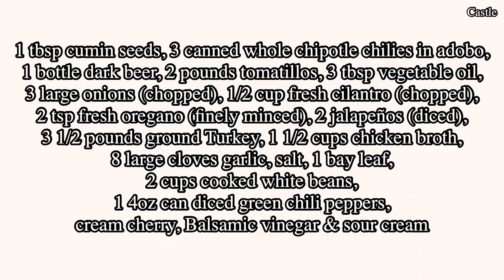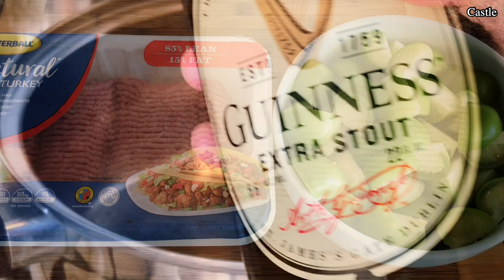Thanksgiving Turkey Chili / Turkey Chili / Save Me the Plums by Ruth Reichl Recipe #5 추수감사절 칠면조 칠리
Thanksgiving Turkey Chili - Ruth Reichl’s Thanksgiving family recipe.
Save Me the Plums recipe #5
Ruth Reichl has made this beloved Gourmet recipe every Thanksgiving since 2001.  It reminds her family of the friends they lost on 9-11 and the many reasons they have to be thankful!
In May the local library book club read Ruth Reichl’s New York Times best seller Save Me the Plums.
Ruth Reichl is a famous chef, food writer & restaurant critic.
She was the last editor-in-chief of Gourmet Magazine.
This book is Ruth Reichl’s Gourmet memoir.
I enjoyed reading & cooking all 5 recipes in the book.

추수감사절 칠면조 칠리 - 루스 레이셜의 추수감사절 가족 레시피.
세이브 미 더 플럼즈 레시피 #5
루스 레이셜 2001년 이후로 매년 추수감사절에 만드는 사랑하는 식도락가 레시피 9-11때 잃은 친구들을 생각나게 하고 감사함을 많이 느낍니다!
지난 5월에 동네 도서관 독서모임에서 읽은책 루스 레이셜 뉴욕 타임즈 베스트셀러 “세이브 미 더 플럼즈” (자두를 구해줘).
루스 레이셜 명성 높은 요리 연구가, 음식 작가, 식당 평론가이자 식도락가 매거진 마지막 편집장이었어요.
이책은 루스 레이셜의 식도락가 매거진 회고록입니다.
책을 재밌게 읽으면서 이책에 포함된 레시피 5개 모두 요리했어요.

Ingredients:
1 tbsp cumin seeds
3 canned whole chipotle chilies in adobo
1 bottle dark beer
2 pounds tomatillos
3 tbsp vegetable oil
3 large onions (chopped)
1/2 cup fresh cilantro (chopped)
2 tsp fresh oregano (finely minced)
2 jalapeños (diced)
3 1/2 pounds ground Turkey
1 1/2 cups chicken broth
8 large cloves garlic
Salt
1 bay leaf
2 cups cooked white beans
1 4oz can diced green chili peppers
cream cherry, Balsamic vinegar & sour cream

식재료:
아도보 치폴레 칠리 (맥시코 고추 장아찌) 3개
커민씨 1큰술
브라운 맥주 1병
토마틸로 2파운드/1kg
식용유 3큰술/30ml
큰 양파 3개
다진 싱싱한 실란초 1/2컵
다진 싱싱한 오레가노 2 작은술
할라피뇨 2개
다진 칠면조 3 1/2파운드/1750g
닭육수 1 1/2컵/355ml
큰 마늘 8쪽
소금
월계수잎 1개
삶은 흰콩 2컵/340g
다진 칠리 4oz 1개
크림 셰리, 발사믹 식초 & 사워크림

Save Me the Plums recipes
세이브 미 더 플럼즈 레시피

Cheddar Cheese Scallion Biscuits/Save Me the Plums by Ruth Reichl Recipe #4